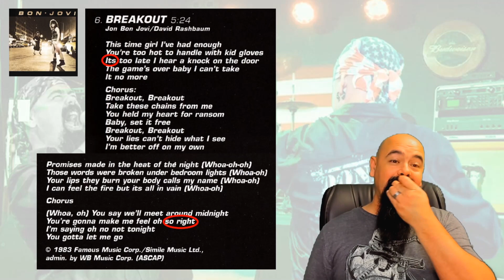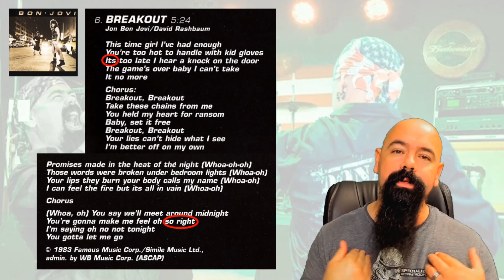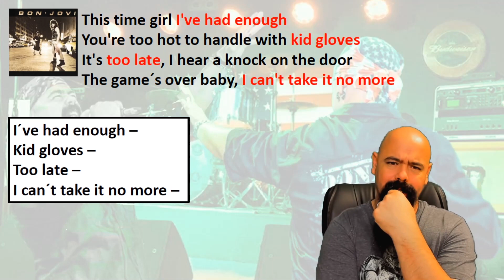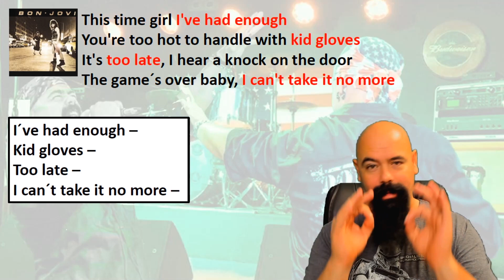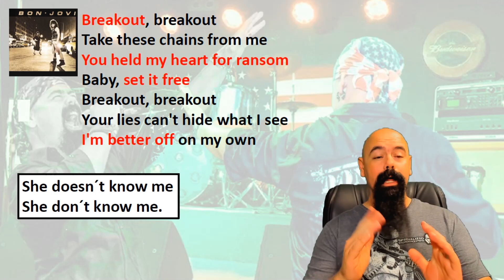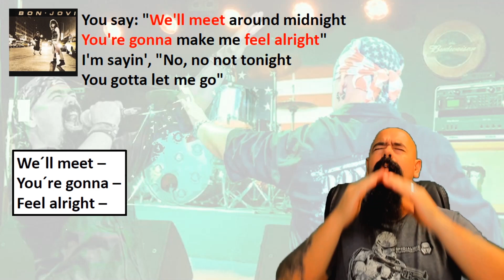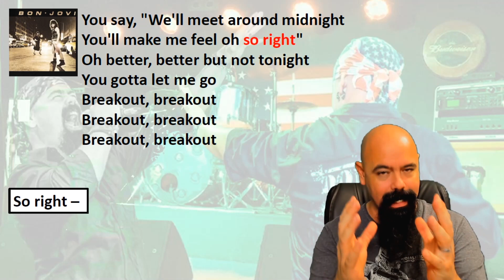BREAKOUT - BON JOVI [ ELE ESCREVEU A MÚSICA ERRADO ]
Fala galera! Neste vídeo vamos ver que até os maiores monstros da música cometem erros, e que as traduções de internet nem sempre vão te ajudar a aprender inglês.

Aqui segue o link para você curtir este som direto no canal da banda: